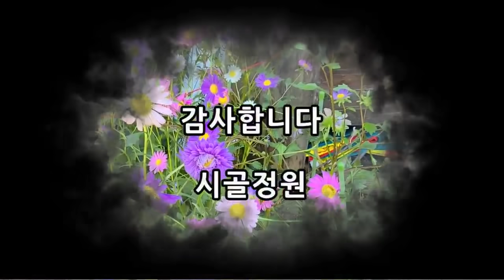다시 피는 꽃들과 가을꽃. Autumn flowers.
봄에 핀 꽃을 잘라준 후 2차로 꽃들이 피고 있어서, 가을꽃들과 더불어 정원에 꽃들이 만발해 있습니다.